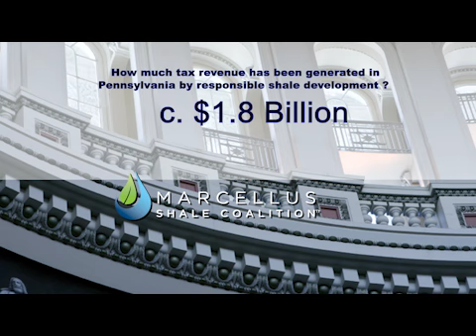Marcellus Coalition Trivia 3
How much tax revenue has been generated in Pennsylvania by responsible shale development?